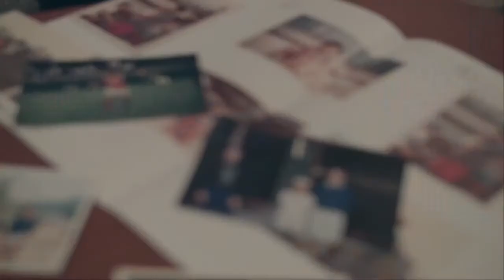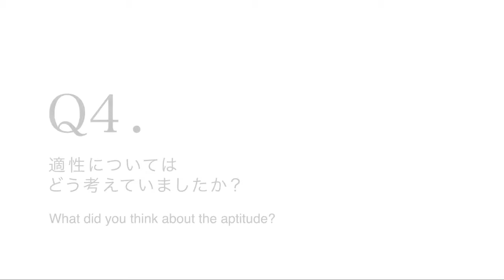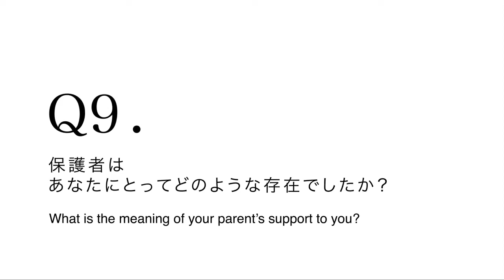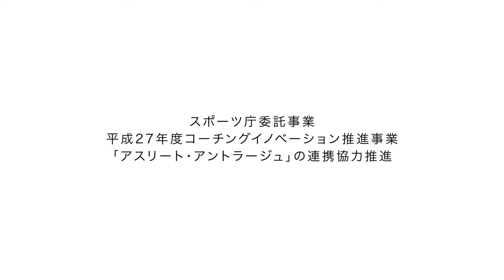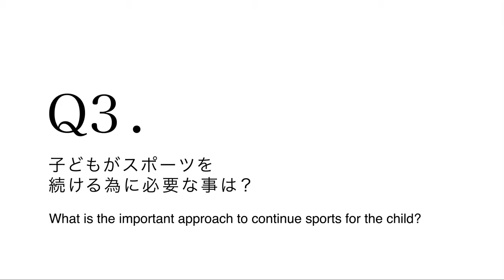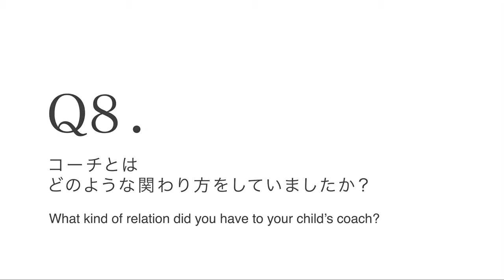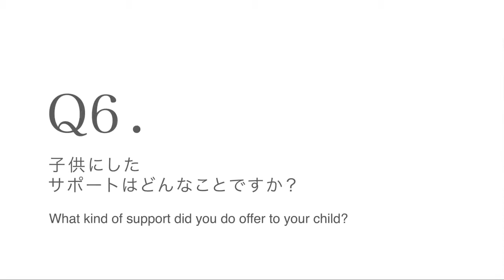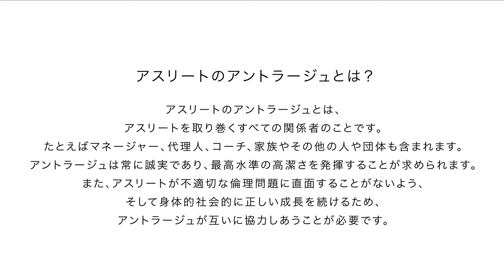【新しい時代にふさわしいコーチング：スポーツ庁】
平成２５年に文部科学省が設置した「スポーツ指導者の資質向上のための有識者会議（タスクフォース）報告書」において提言された，新しい時.

２０１７年４月から５年間の「スポーツ基本計画」の策定にあたりご尽力頂いたスポーツ審議会・スポーツ基本計画部会の委員の皆様から、この.

学習コーチONE 第4回 保護者会の寺西先生の講演。 テーマは「自己肯定感と多様性」 前日にTEDxTokyo yzでアニマンダラ提唱者天海ヒロさんの「環世界.

歩育コーチ養成講座のeラーニング講座です。 【講師 山羽教文 プロフィール】 株式会社 FIELD OF DREAMS 代表取締役 日本オリンピック委員会(JOC).